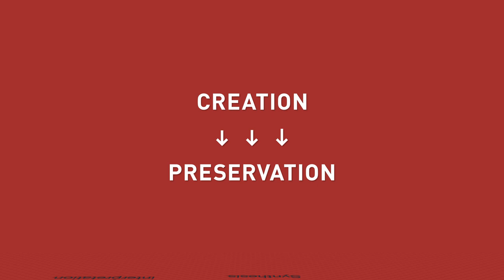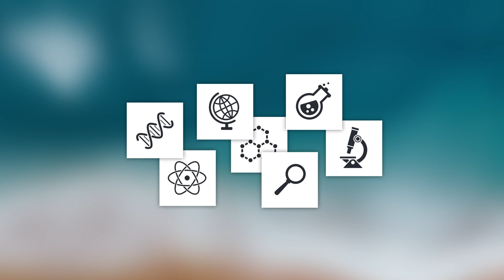Research Data Management at ETH Library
Proper research data management helps you organise your data along the entire life cycle.  By facilitating data sharing and publishing, research data management raises the visibility of your academic work. It is, therefore, likely to increase your citation rates.

ETH Library provides a wide range of different services form consulting in data management planning to regular trainings in spring and fall. And where necessary, we connect you to experts from other teams at ETH Zurich.